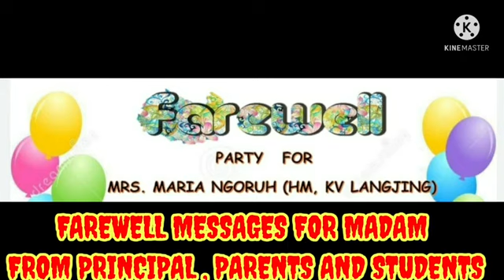Farewell to Mrs Maria Ngoruh Headmistress on 31 January 2022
Farewell to Mrs. Maria Ngoruh Headmistress of Kendriya Vidyalaya Imphal No.2(CRPF) Langjing on Attaining her Superannuation on 31 January 2022.